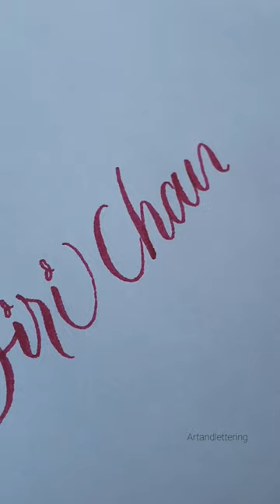Name in Calligraphy | Siri Chandana | Art and Lettering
Hi guys, back with another lettering video. Here you can get step by step process for beginners. Anybody sirichandana here.

Hope you enjoyed watching the video, Have a great day.

I welcome your feedback, ideas and suggestions.